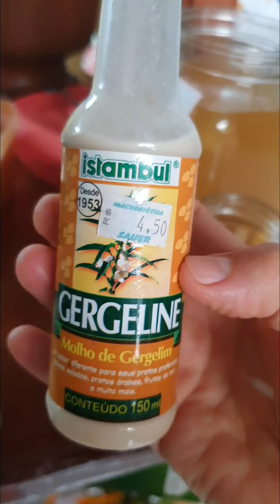Pizza de tapioca 100% integral vegan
Tapioca feita em casa, molho de tomate feito ppr.mim, requeijão de inhame; micro batatinhas em conserva, alcaparras, gengibre em conservas feitas por mim. Finalizei com um colher de vinagre de maçã tb feito pot mim e azeite de oliva.